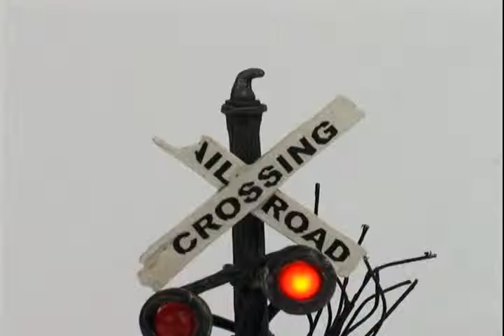Department 56 - Haunted Rails Crossing Sign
Includes: Lights blink